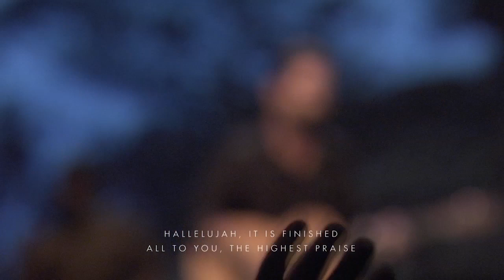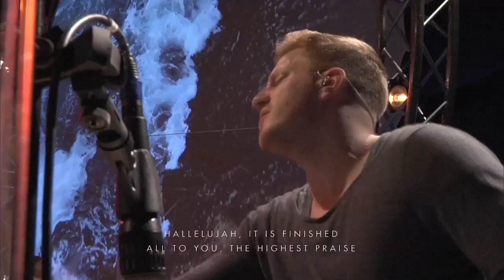Bethel Music Moment: Seas of Crimson - Jeremy Riddle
Watch Jeremy Riddle lead the song, "Seas of Crimson" from the album, "We Will Not Be Shaken."